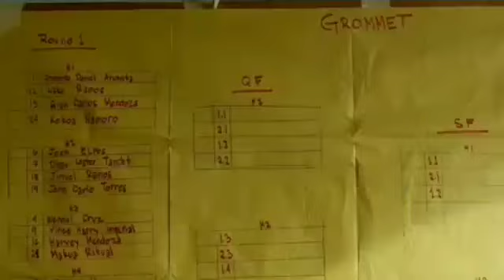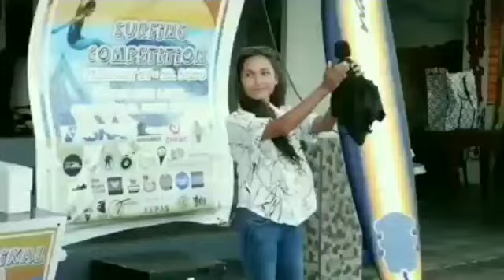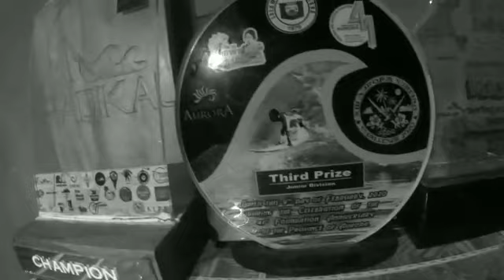1ST RADIKAL COMPETITION | CHAMPION | RADIKAL CLOTHING